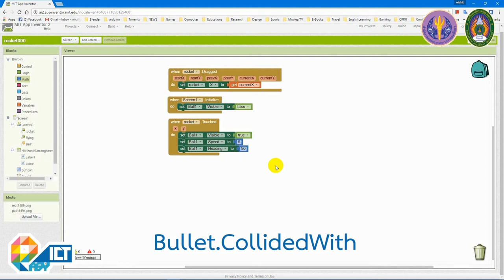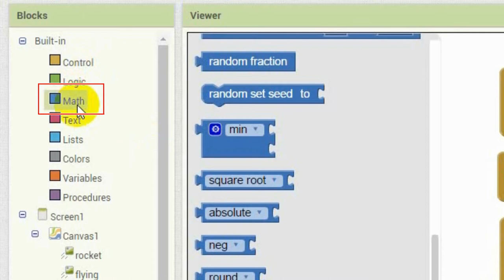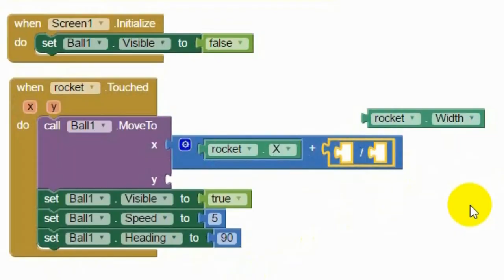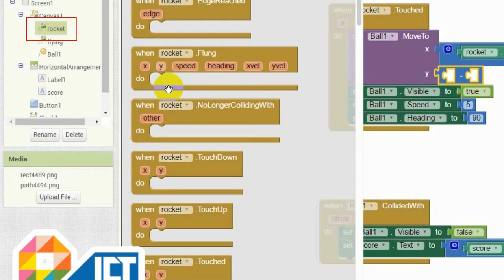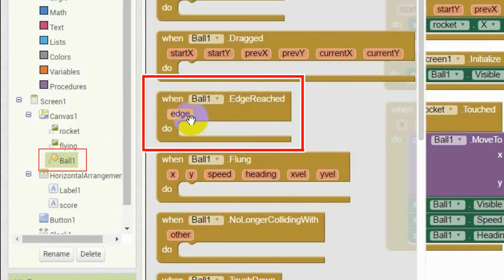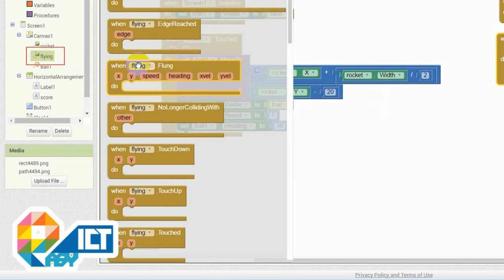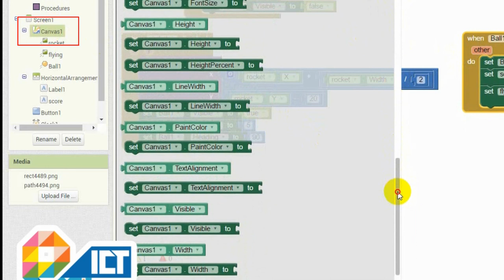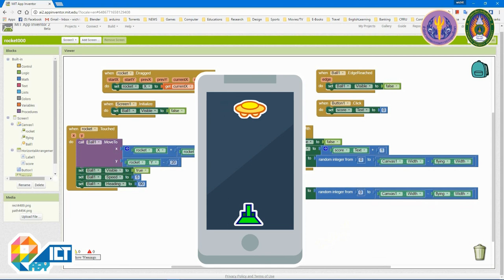Workshop : เกมยานอวกาศ 2